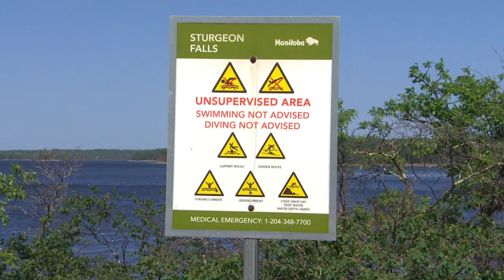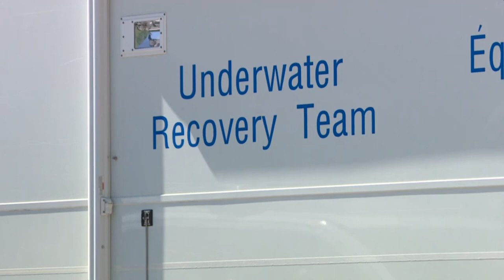RCMP recover body of 12-year-old boy who slipped under rapids at Sturgeon Falls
The search for a 12-year-old boy who slipped and fell into the Winnipeg River in Whiteshell Provincial Park on Saturday is over.

An RCMP underwater recovery team found the body of Usaid Habib around 1 a.m. Monday.

The drowning happened at Sturgeon Falls shortly before noon on Saturday.

The falls are a wide set of rapids between Numao and Nutimik lakes, about 135 kilometres east of Winnipeg near the Manitoba-Ontario border.

"We searched pretty much around the clock," said Tara Seel, media relations officer with RCMP in Manitoba.